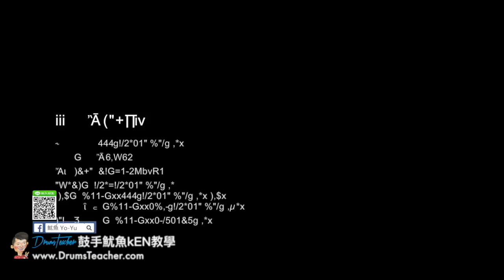【爵士鼓手魷魚kEN®】🥁🎼DrumsTeacher.com™🎶表演(2018-05🎵蕭敬騰-讓我為你唱情歌 by 主唱 怪頭；Joe Bar Cafe-大飛魚樂團 )